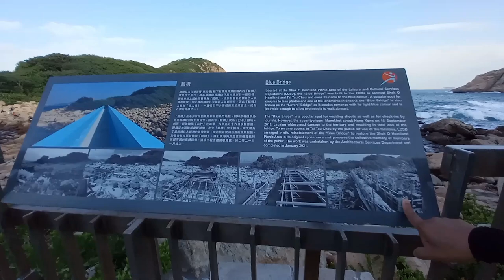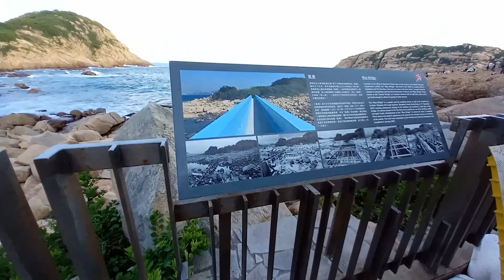BLUE BRIDGE ; Lovers Bridge in Sek O// HONGKONG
Terima kasih dulur-dulur dan kawan-kawan semua🤍🤍🤍